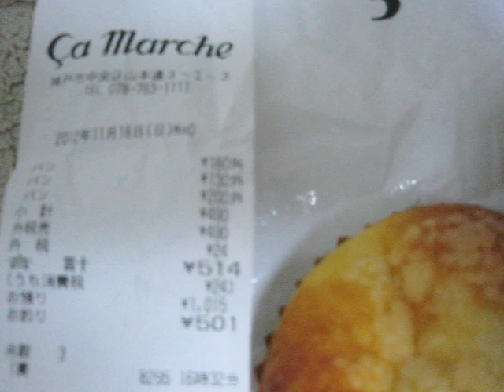Ca marche サ・マーシュ（神戸三宮・パン）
＊音声なし。

三宮パンランキング1位、兵庫県パンランキング5位の
Ca marche　サ・マーシュ　です。
ブランジェリー コム シノワにおられた方が独立したお店です。

去年の冬に芦屋パンツアーを実施しましたがやはり神戸も押さえておきたい。
ここはかなり前に訪問したものの都合により購入せず。

今日は3点購入です。

ショコラ味の蒸しパンは甘さ控えめ。生地はしっとり。

クリームパンは中のクリームがそれほどしつこくもなく程よい甘さですね。

りんごのパンは酸味が強すぎることもなく甘さとのバランスが良い1点。

ちょっと今回は似たようなチョイスでハード系はなかったのでまだなんとも言えませんがレベルは高いとは思います。

でも自分的にはまだ芦屋の衝撃が強く印象に残ってるのでそれに比べると・・っていう感じです。